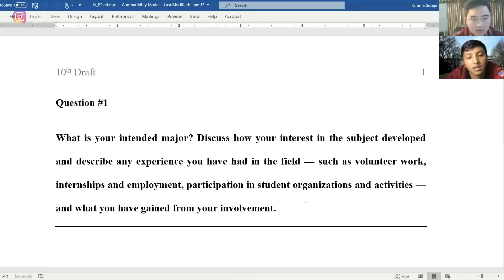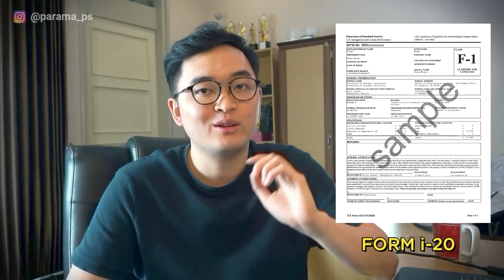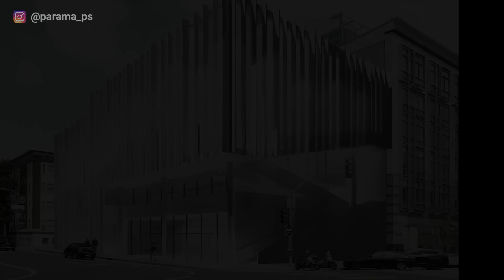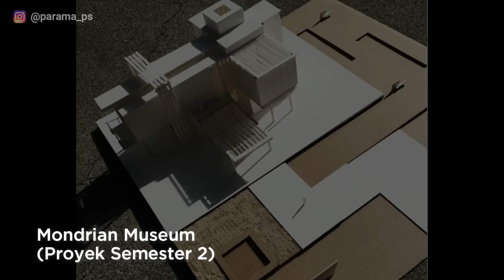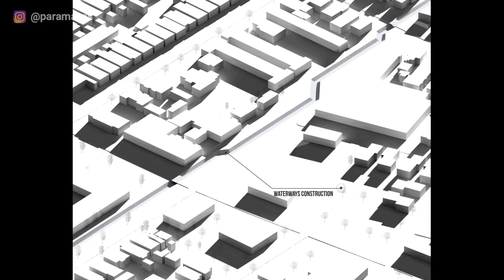Q&A SEKOLAH DI AMERIKA (Lihat Proyek Sekolah Arsitektur Parama)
Halo semuaaa! Hari ini kita mau bahas perjalanan kuliah aku waktu aku sekolah di Amerika (Berkeley dan Diablo Valley College) dan juga mau bahas proyek-proyek kerjaan sekolah aku. Enjoy!! :)

Oya, di sini 1-ON-1 ONLINE MENTORSHIP/TRAINING MASIH BERLAKU!! *Yeyyy*
Syaratnya gampang banget :)
2. Follow instagram @parama_ps
3. Tulis komentar menarik/hal yang kamu pelajari dari video ini (ATAU di video2 sebelumnya juga BOLEH) dan jangan lupa tuliskan nama instagram kamu.
Nanti aku akan pilih komentar yang paling menarik dari video ini DAN/ATAU dari video-video sebelumnya :)
*pengumuman akan diumumkan di video berikutnya!

Cheers!
Parama